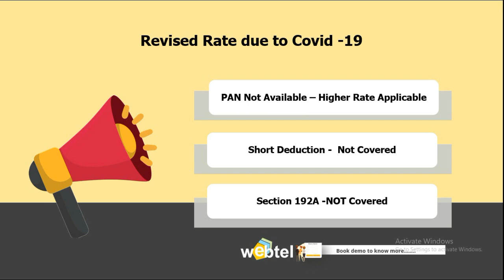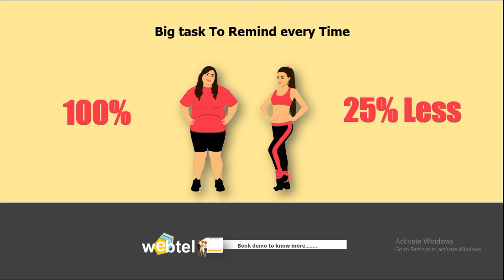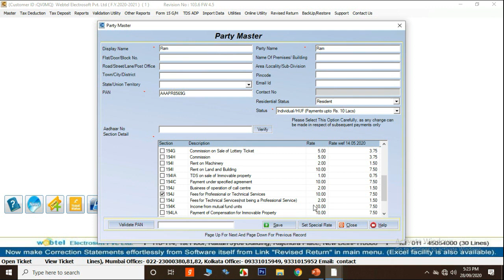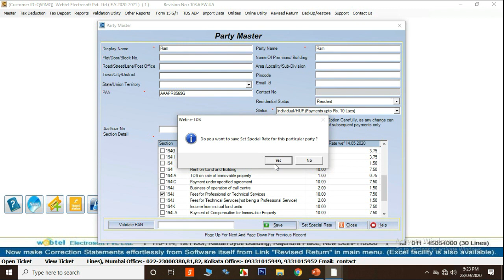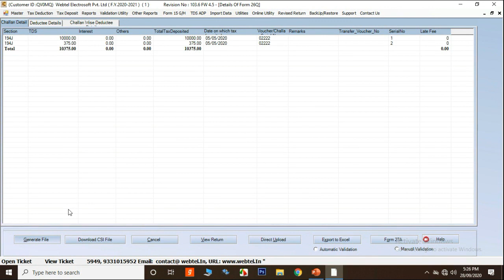REVISED RATE OF TDS DUE TO Covid-19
In this video, Webtel experts have explained the important notes related to revised Rate of TDS and deduction preparation in Webtel's TDSSoftware

Speaker: Ms. Jyotika Raikwar